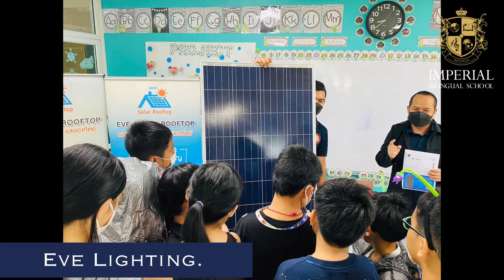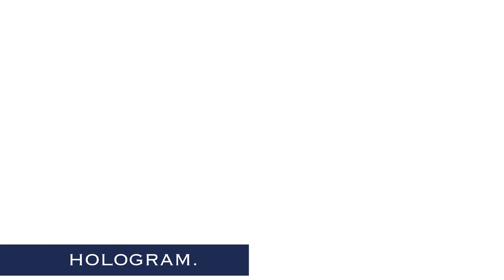กิจกรรม Innovation ประจำปี 2565 โรงเรียนอิมพีเรียลพิจิตร สองภาษา